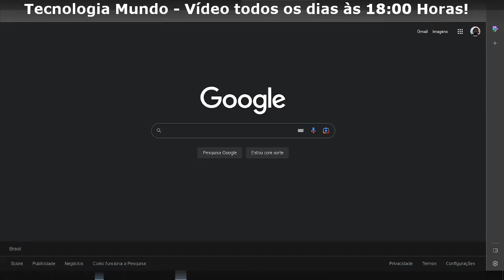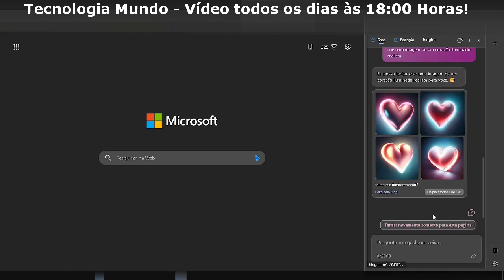Atualização: Agora Gere Suas Imagens com prompt em Português Na IA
Veja que agora é possível está gerando suas imagens com o prompt em na linguagem em português na IA da Bing de maneira simples!